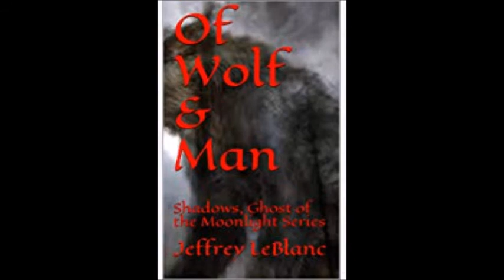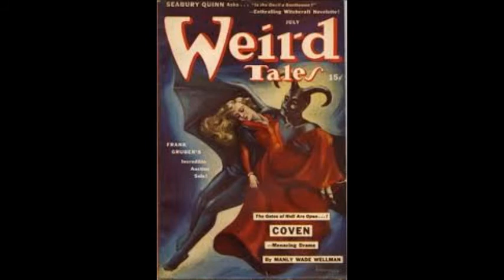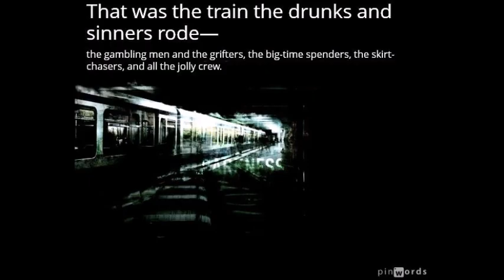"Beetles" By Robert Bloch (Narrated By Jeffrey LeBlanc)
We are a channel honoring the yellowed and blackened bones of many prominent authors. We will be digging up several obscure, strange, and forgotten authors who influenced many of the great horror, science fiction, and fantasy writer’s today.

We’ll have quite a collection climbing out of the tombs.